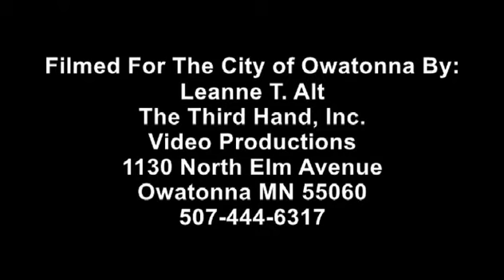Owatonna City Council Meeting 02 29 2016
Regular scheduled meeting of the Owatonna, Minnesota City Council. Filmed for the City of Owatonna by Leanne T. Alt, The Third Hand, Inc. Video Productions.